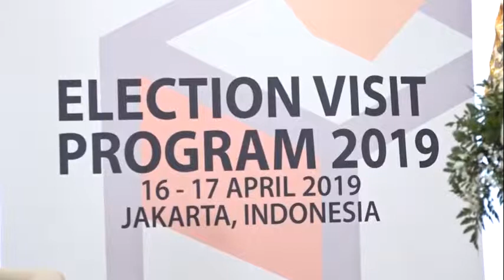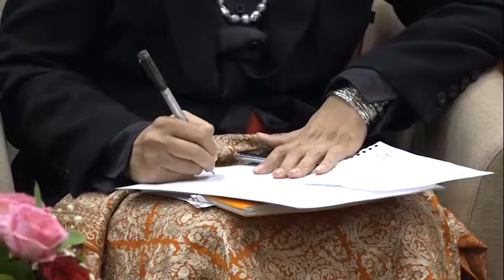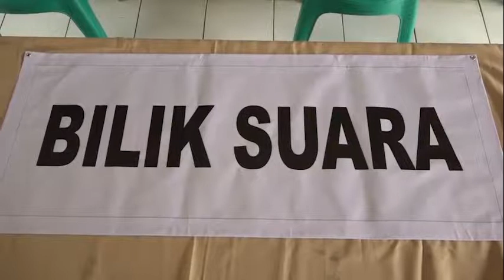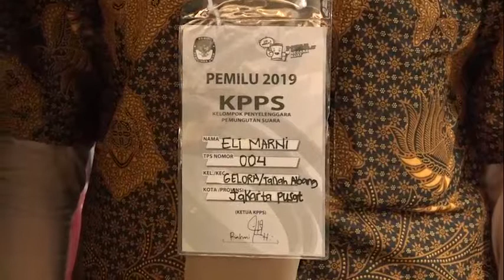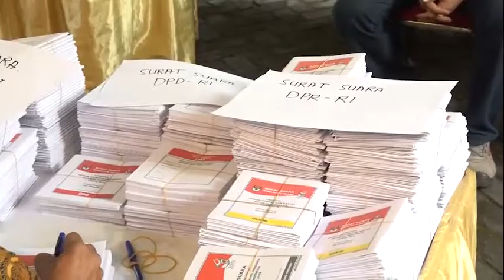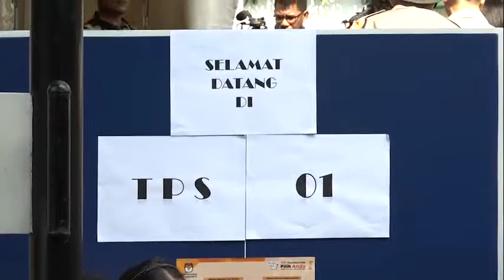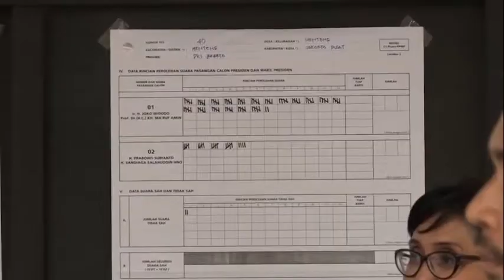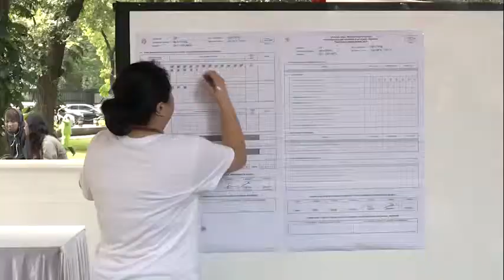Program DPR RI untuk Parlemen Negara Sahabat memantau Pemilu Indonesia 2019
Untuk pertama kalinya DPR RI melalui BKSAP menginisiasi untuk mengundang Ketua dan Anggota Parlemen negara sahabat untuk memantau Pemilu serentak di Indonesia pada 17 April 2019.